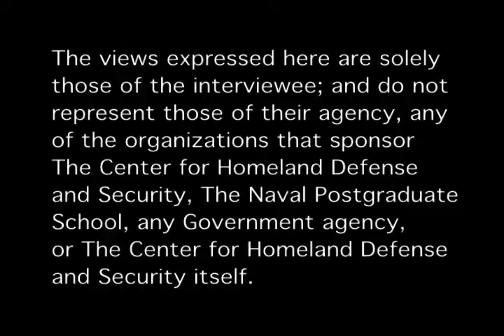Farleigh Dickinson University's Homeland Security Graduate Degree Program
Dr. Ron Calissi [7 Nov 2008]
Dr. Ron Calissi describes the new Master of Science degree program in Homeland Security now being offered at Fairleigh Dickinson University in New Jersey. FDU's graduate level program accepts participants from diverse professional backgrounds to ensure an eclectic environment across 3 different Homeland Security tracks: HS Leadership, HS Emergency Management and HS Terrorism and Security Studies.